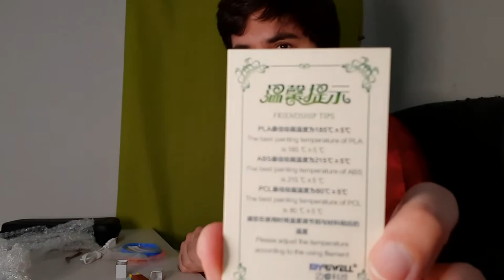COMPREI UMA CANETA 3D DO ALIEXPRESS SERÁ QUE PRESTOU?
Comprei uma caneta 3D no Aliexpress, será que veio tudo certinho? Bora dar uma conferida e ver como funciona.